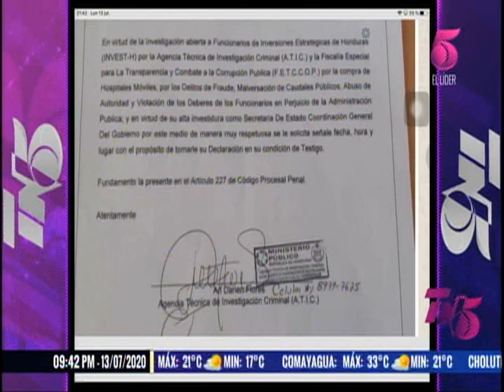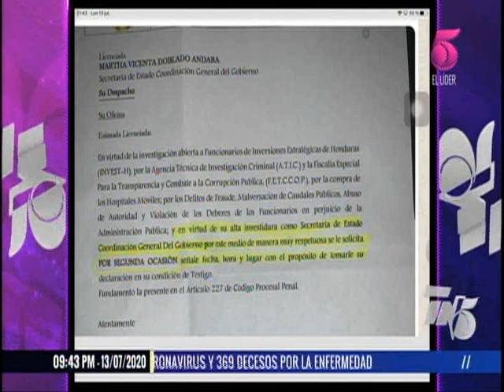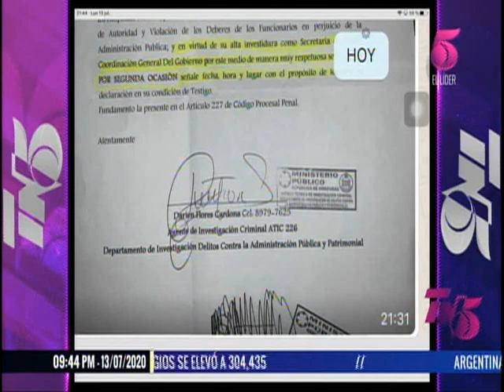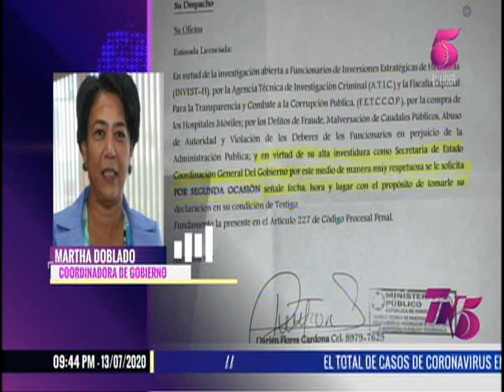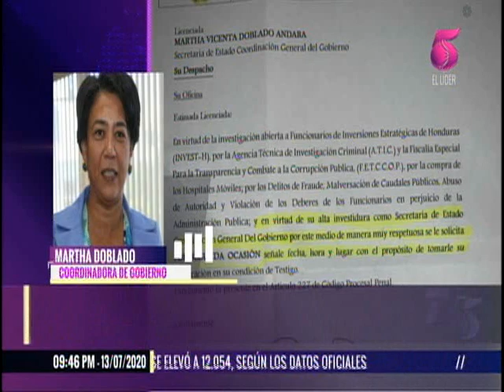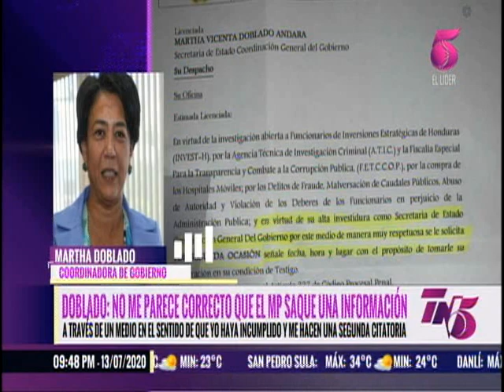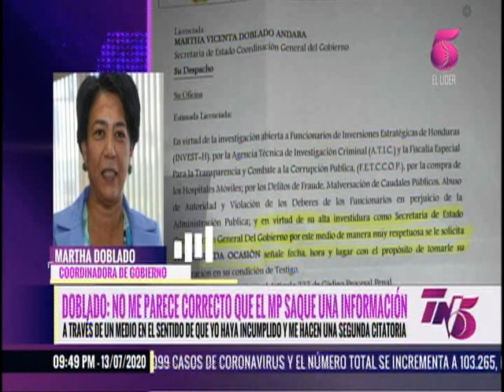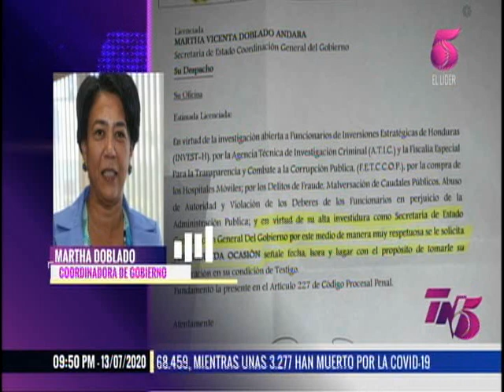TN5 Estelar - Martha Doblado